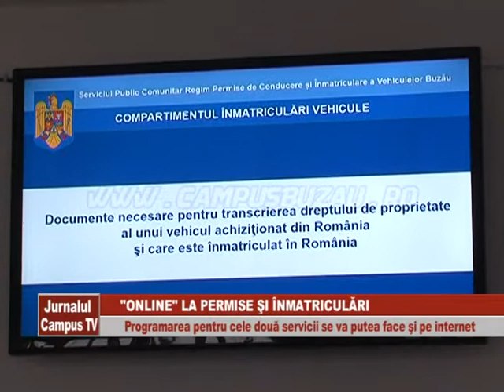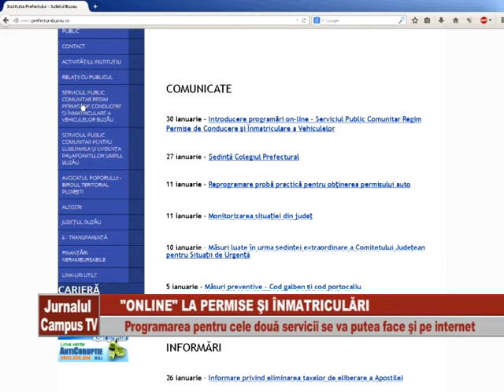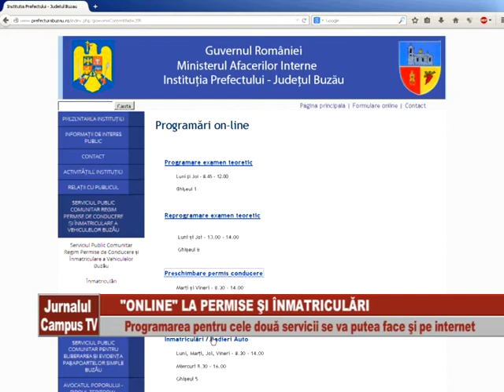PERMISE SI INMATRICULARI ONLINE